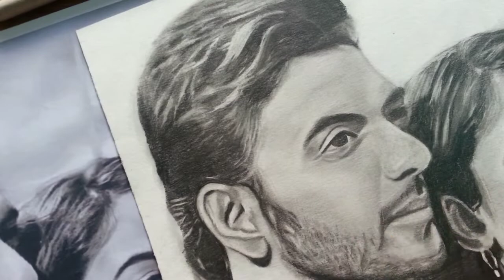how to draw realistic skin👉//tutorial//aditi&vikram drawing😃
Learn how to draw realistic skin. full tutorial in detail. step by step.

Drawing material:
→A4 size  Brustro Drawing Papers
→0.7mm & 0.5mm.mechanical pencil
→blending brush
→blending stump, tissue paper
→tombow mono eraser, kneaded eraser
this is part : 12 of how to draw Aditi sharma & vikram singh chuahan together